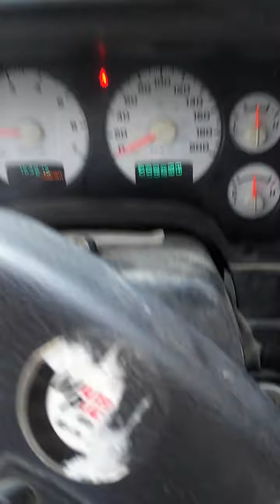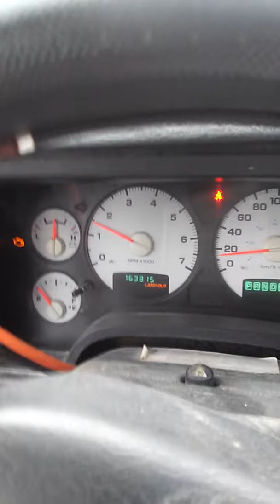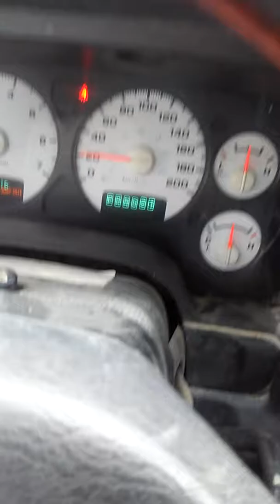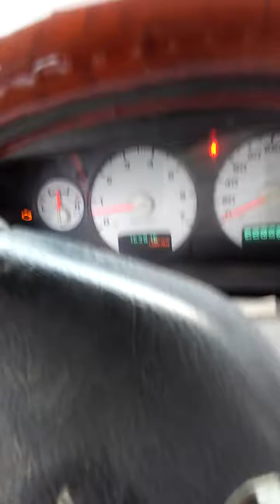Forrest fire in the distance of west arm area and driving on our bumping roads of sandy lake ont lol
Driving my 03 ram 2500